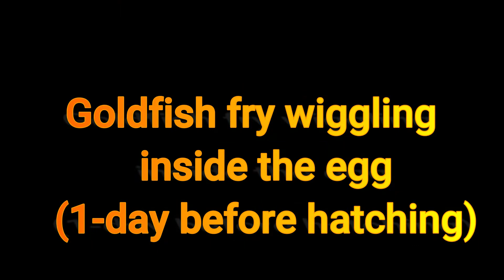Can You Spot the Goldfish Inside the Egg / Hint✨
After cleaning the 5-gallon aquarium, I added a water hyacinth with goldfish eggs on the roots. The eggs were laid by my favorite fish, Angel, and the potential baby daddy is One Spot (yeah, very unoriginal name, I know. Angel used to be Three Spot) but Bullseye, Heart, and Two Spot got in the mix as well. They're all white with red markings, like Angel. So, I definitely hope the babies survive. I plan to search for a bigger stock tank to place the babies in this weekend.

I loved the variety of plants I found for the fish tank and mini pond. If you're interested, these are the plants I purchased from Amazon. Some plants are illegal to have in certain states, so check your local laws (it can be confusing). Most of the companies listed will substitute illegal plants with safe plants in their bundles.

LIVE PLANTS / BULBS
Florida 10 Species Live Aquarium Plants Bundle
Water Hyacinths Floating Water Garden Plants (5 Live Plants)
3 Pond Plants Bundle - Water Lettuce, Water Hyacinth and Hornwort
Hero Series Blue Pink Louisiana Iris
1000 Live Duckweed Plants LEMNA Minor
PLANTEREST STORE (AQUATIC PLANTS)
Planterest | Hornwort
Planterest - Water Lily Tuber 3 Pre-Grown Hardy Lily Rhizome Live Aquarium Plant

PLANT SUPPLIES
API PONDCARE AQUATIC PLANT FOOD TABLETS Potted Plant Fertilizer 3.8-ounce, 25 Tab (185A)
API Stress Coat Water Conditioner
API POND SIMPLY CLEAR Pond Water Clarifier
Fluval Plant STRATUM

I'm Angie Sandro, cohost for The Shelved Books Podcast and author of the southern gothic romance DARK PARADISE series (books 1 of 5: reading order, Dark Paradise, Dark Sacrifice, Dark Redemption, Dark Embrace, and Dark Confessions)

I’m also an unashamed pond/fishkeeping enthusiast. I initially didn’t plan to post these videos on YouTube, but if I can inspire someone to build their own pond, then I guess showing all the crazy mistakes I've made so they can learn from them is worth it. So, have a bit of pond luv.

Amazon Author

You can always choose to use different links. I only recommend products and services that I've personally used. Thank you for supporting this channel so I can keep raising fish and making videos.